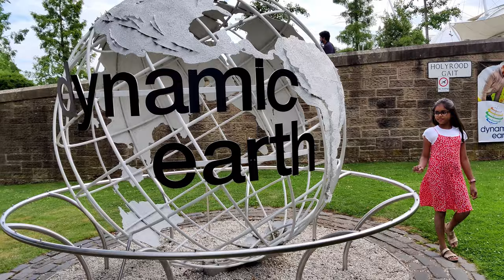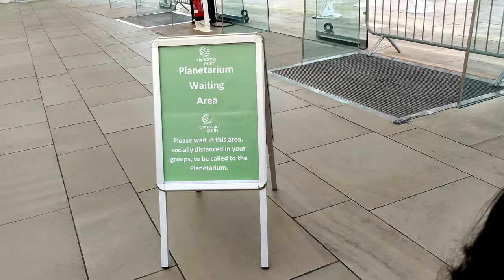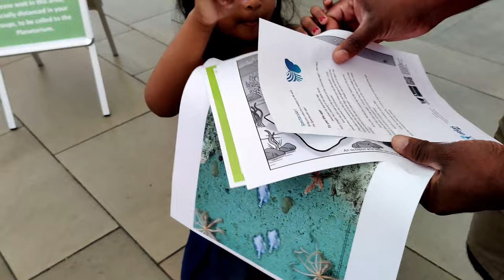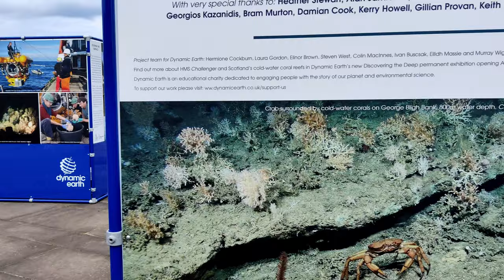Dynamic Earth || Planetarium|| Scotland Trip || Malayalam Vlog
Planetariums have a large room with a dome-shaped ceiling and many seats. A special projector in this room can shine images on the domed ceiling and show you the stars and other objects in the night sky.

We visited this lovely place on our Scotland Trip in Edinburgh.
We enjoyed the experience and love it.
Highly recommended place.